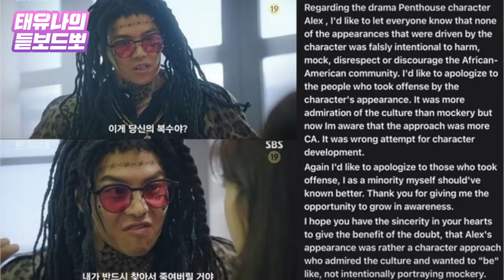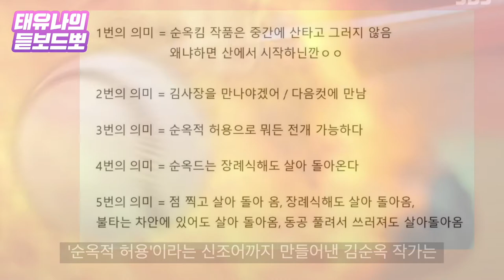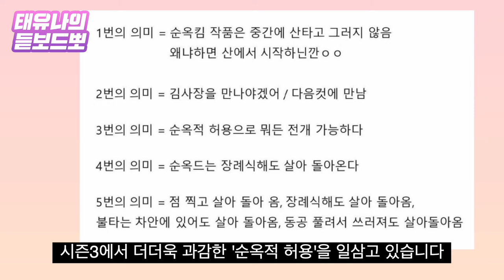펜트하우스3, 막장으로 시작해 안드로메다로 가는 드라마 [태유나의 듣보드뽀]